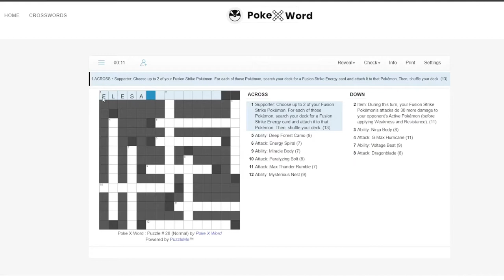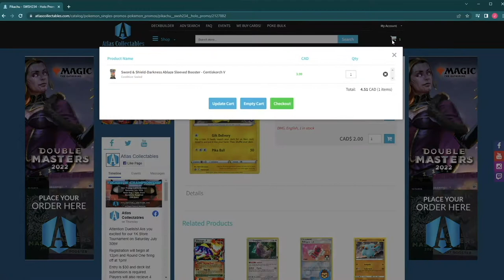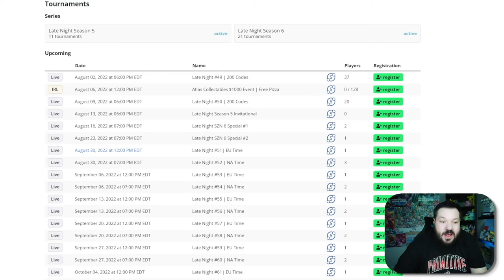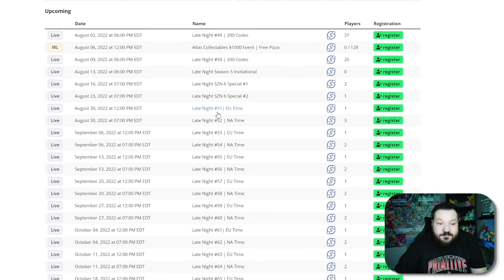Lost Origin's Upcoming Decks! | The Shuffle Pod - Episode 7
Join LDF and Linty as they talk about some of the new deck in Lost Origins!

If you want to check out more awesome games and LOVE Pokemon, you''ll want to check out our friends or follow them on Twitter @PokeXword - They do awesome crossword and brain-teasing puzzles everyday, as well as giveaways too!

Join us to Chat about more things Pokemon here on Discord

Contact The Shuffle Squad at: contactus@theshufflesquad